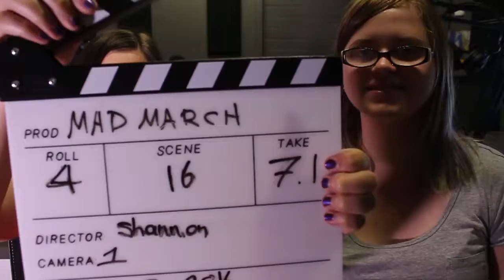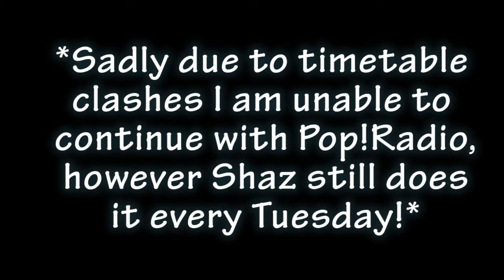Pop! Radio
The Last week of Mad March! Day 16 Shannon and I talk about Pop!Radio and all you need to know about the show.